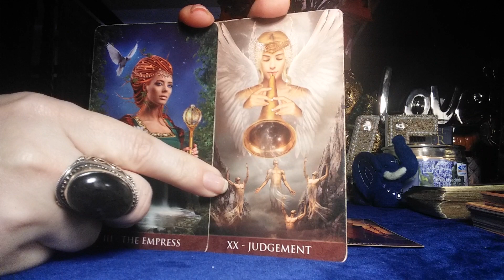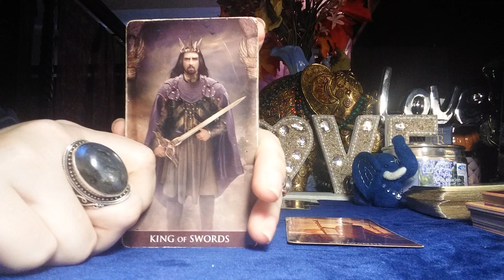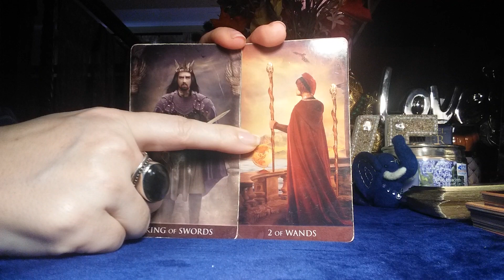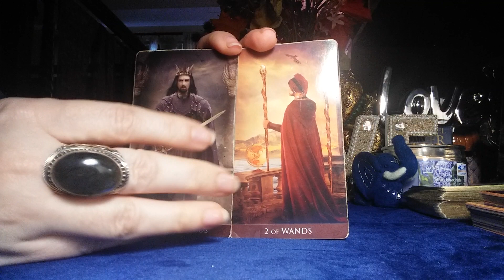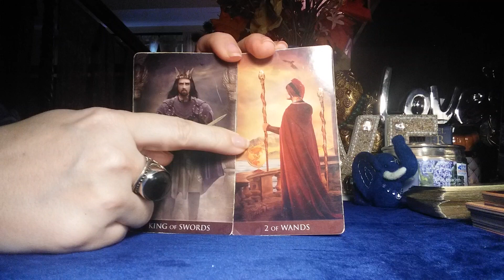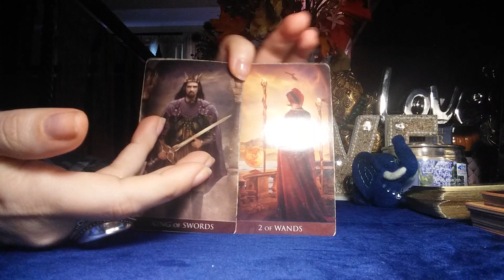HOW HE SEES IT, HOW YOU SEE IT. CHOOSE YOUR CARDS AND GET YOUR ANSWERS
MY BEAUTIFUL QUEENS.
HERE IS A GREAT EXAMPLE, HOW JUST TWO CARDS, CAN GIVE YOU PRETTY MUCH ALL THE ANSWERS YOU NEED.
NAMASTE

ABOUT ME
My name is Lala. And I am a Twin Flame, a psychic, a very powerful, gifted empath ,medium, clairvoyant, clairaudient, intuitive healer. There are many names, but all of them can be combined in one. I have a Gift to deeply connect to YOU, and with every fiber of my Soul and Existence I believe, it was given to me in order to touch people's lives. I have Master Degree in Philosophy and History. Highly educated in multiple subjects. Have been consulting and helping people for over 20 years. Love and relationship is my main expertise. I take each one of you very close to my heart.

I need:

1.Your photo, photos of people involved if you have them.

2.Names and date of birth ( if available).

3. Brief story of the situation.

4.Questions you want me to answer.

5. Payment.

The video will be uploaded and posted on this channel privately, you will receive the link to it, and will be the only one, who can see it.) Wait time for the video two weeks. Emergency readings ( ready within 3 days) are available for additional 50$ fee.

My Free YouTube Tarot Reading Videos, motivational and other videos, as well as My Private Videos, email or Phone Readings are for ENTERTAIMENT PURPOUSE ONLY. By scheduling or requesting any services offered by me, or my YouTube Channel “Power of Love Tarot Medium Reading ”, or when communicating with me and/or paying for any services I offer, you are stating that you have read this disclaimer and terms of service, and that you understand and willingly enter into, agree with, and accept the following:

Psychic Readings – I have many years of experience with Psychics and Tarot Readings. Although my accuracy is very high with prediction and spiritual assistance, I cannot guarantee that I will be neither accurate nor successful in every endeavor. Once services are requested and completed and payment is received, there are no refunds. It is important to know that the Reading offered is to help YOU to find the power within "YOU" for your desired result. It is important to remember and fully understand that it is "YOU" that must be in control of your life. My job is to help direct and relay messages from “The Spirit" through my Gift. You, as the client, are 100% liable for what you do with the information you receive from me and agree to not hold me accountable in any way (financially, legally, etc.) for actions you take as a result of your reading with me. My readings are only tools to be used as a liaison in enhancing and influencing your life spiritually and in many cases otherwise. Clients must be 18 years or older to book, receive and/or purchase a reading. Readings are not substitutes for professional, legal, financial, medical, or psychiatric advice or care. Clients are encouraged to please seek the advice of a trained Medical Doctor about any health concerns. ALL readings and communication content are subject to the client’s interpretation. PLEASE NOTE. THE PRIVATELY VIDEO RECORDED READINGS WILL BE AVAILABLE FOR YOU TO VIEW AS MANY TIMES AS YOU WISH FOR